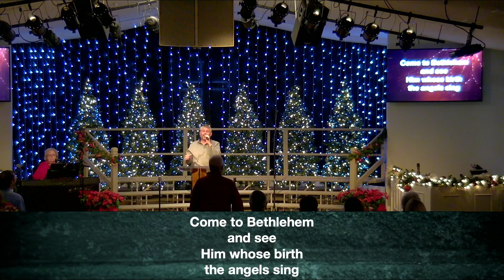18 Dec 2022: 11AM Service